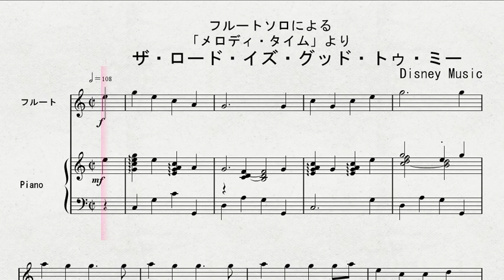「メロディ・タイム」より 「ザ・ロード・イズ・グッド・トゥ・ミー」 FL 伴奏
この曲のフルート演奏は、